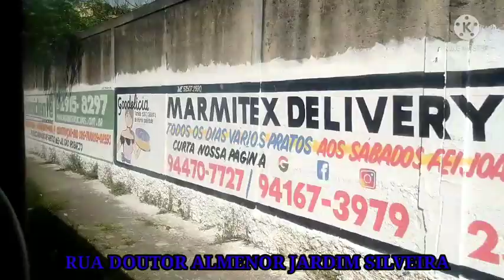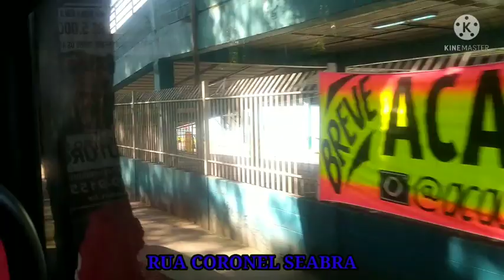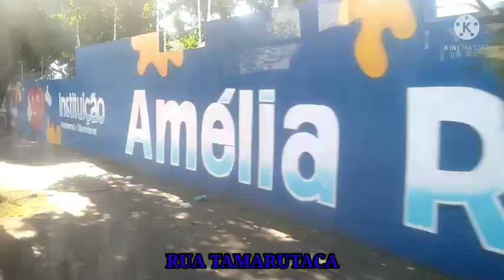Trajetos Completos #2 - B11 (Paraíso - Vila Guiomar)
Confira no vídeo o trajeto completo da linha B-11 (Paraíso a Vila Guiomar)
Desculpem pela tremedeira no vídeo, em algumas partes o ônibus estava balançando muito

Informações:
Linha: B-11
Trajeto: Paraíso – Vila Guiomar (Via Est. Sto. André)
Empresa: Viação Guaianazes
Prefixo: 01 156
Modelo: Marcopolo Senior Midi
Chassi: Mercedez Benz OF-1519 BlueTec 5
Data da Filmagem: 11/12/2021

Itinerário:
Rua Oswaldo Cruz
Rua Ibiapava
Largo Paraíso
Rua Juquiá
Avenida Rangel Pestana
Rua Saldanha da Gama
Avenida Brasília
Rua Ourinhos
Rua Doutor Almenor Jardim Silveira
Rua Carijós
Rua Equador
Rua Coronel Seabra
Rua Tancredo do Amaral
Rua Tamoios
Rua Coronel Alfredo Fláquer (Perimetral)
Rua Siqueira Campos
Rua General Glicério
Avenida Industrial
Rua das Monções
Avenida Padre Manuel da Nóbrega
Rua das Palmeiras
Rua das Pitangueiras
Rua Itapeti
Rua Tamarutaca
Rua Escorpião
Rua Ubatuba
Rua Antônio Cubas
Rua Princesa Isabel
Rua Mena Barreto
Travessa Paula Souza